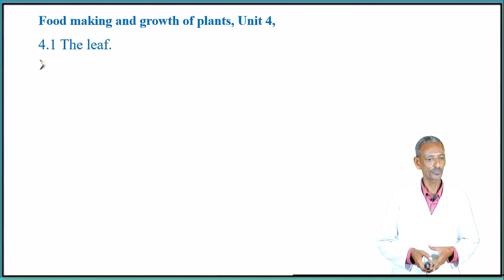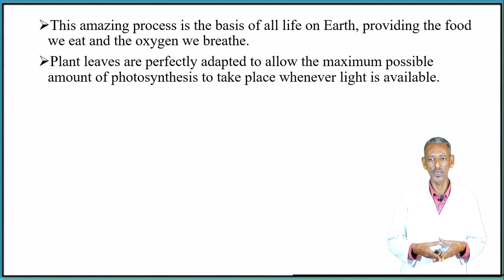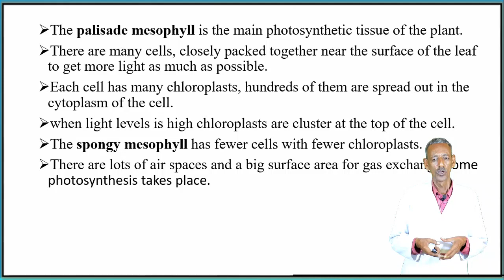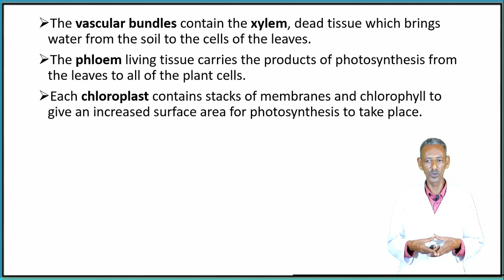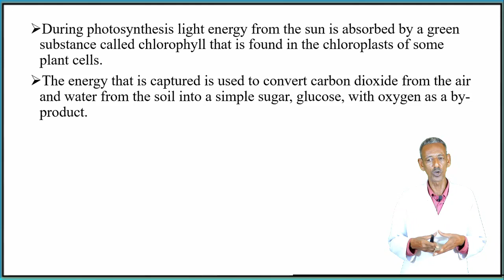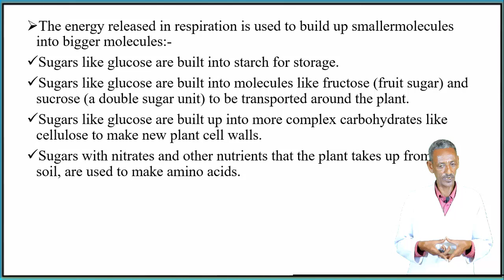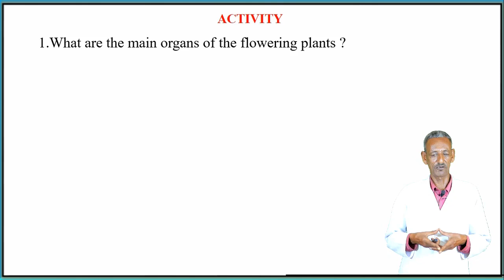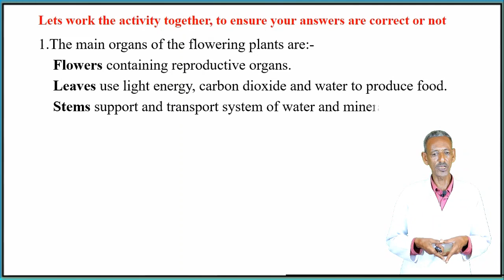Bio G10 U4 L20